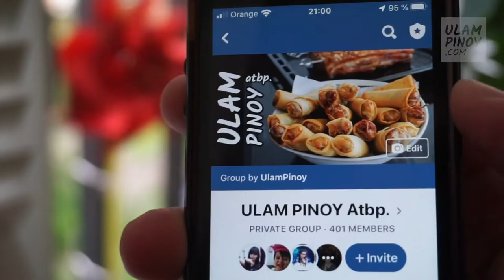VIGAN LONGGANISA TsiVlog 03 Its back tsibog vlog tasty story by Ulam Pinoy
VIGAN LONGGANISA – TsiVlog #03 – It's back! (tsibog + vlog) tasty story by Ulam Pinoy

LONG-SI-LOG ang tampok sa ating TsiVlog #3. Excited kaming nakabili ng Vigan Longganisa gawa ng mga kaibigan. Para ma-enjoy ito kami ay nag-LongSiLog... Sarap at mapapa-extra SINANGAG ka!!